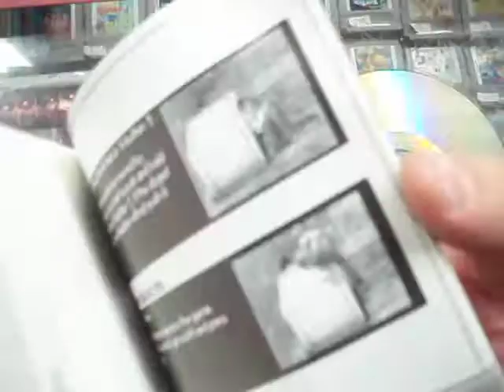resident evil code veronica sega dreamcast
Resident Evil Code: Veronica, —cuyo título original es Biohazard Code: Veronica y Resident Evil Código Verónica, es la cuarta entrega de la serie de videojuegos Resident Evil del género survival horror desarrollada por la compañía nipona Capcom para las consolas de sexta generación Dreamcast, PlayStation 2 y GameCube.